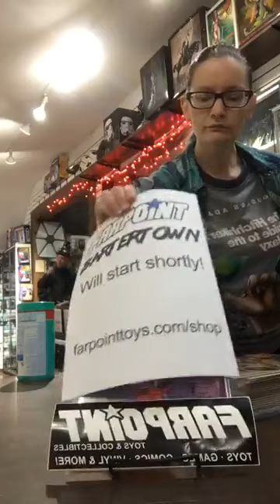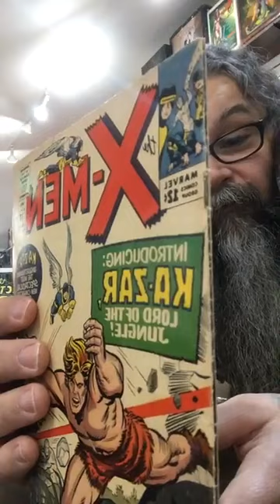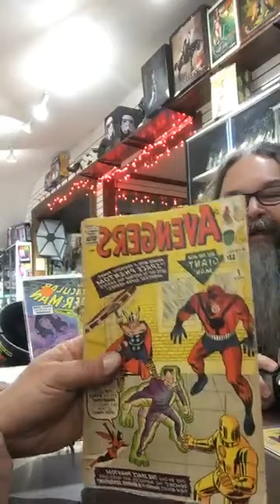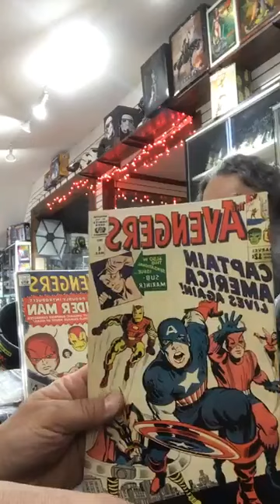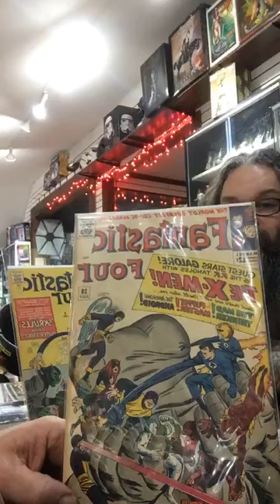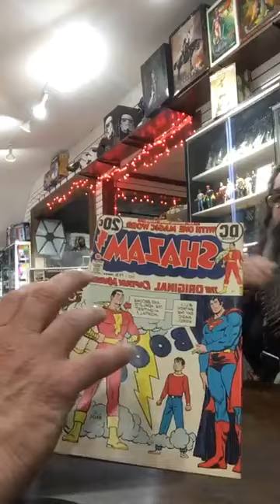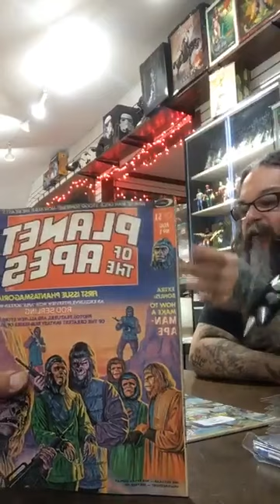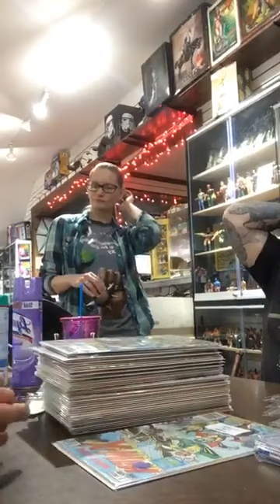Farpoint Bartertown™ Episode 2: Silver Age Comics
Frank joins Penelope & Justin for a socially distanced, post-apocalyptic Silver Age Comic Book Bartertown™!